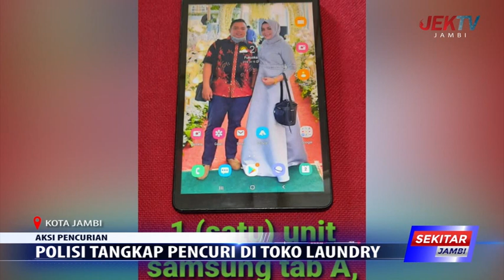POLISI TANGKAP PENCURI DI TOKO LAUNDRY